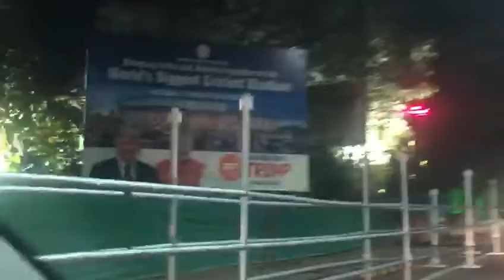namaste Trump# गांधीनगर अहमदाबाद रेडी टू वेलकम प्रेसिडेंट ट्रंप# एंड प्राइम मिनिस्टर# मोदी#